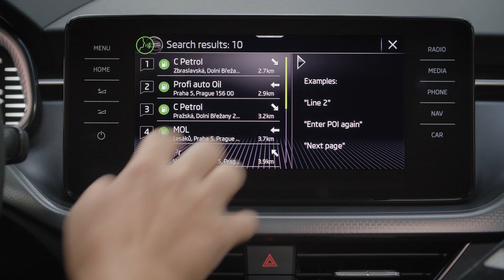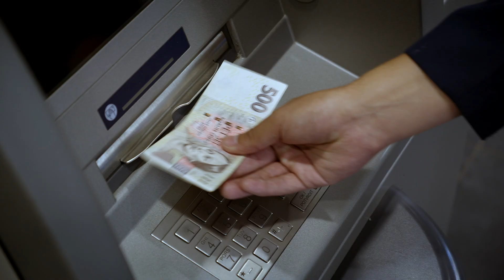Skoda Kamiq Digital Assistant: "Okey, Laura"